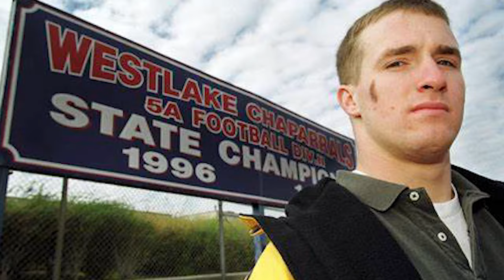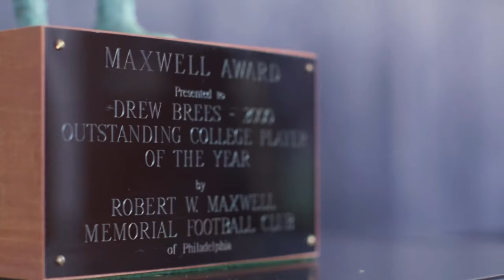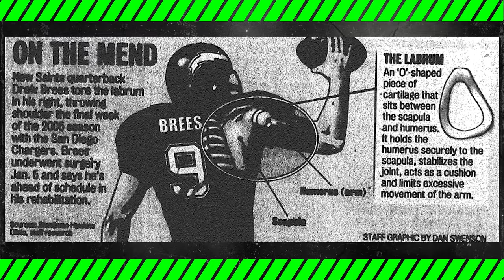How Good Was Drew Brees Actually?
In this video, we'll take a closer look at the career of NFL quarterback Drew Brees and analyze just how good he was on the field. From his stats to his records to his impact on the game, you'll get a comprehensive look at one of the greatest players in NFL history. Whether you're a die-hard football fan or just curious about Drew Brees, this video is a must-watch!
Chapters
0:00 - 0:25 Intro
0:26 - 2:04 The Makings of a Legend
2:05 - 4:13 The Train Conductor
4:14 - 8:10 Doubted and Unproved AGAIN
8:11 - 11:44 Hurricane Drew
11:45 - 15:17 One of the Greatest of All Time
15:18 - 15:40 Outro

Tags
More from Just Football
About Just Football
🎥  Our Videos Are About Football News, Highlights & More
🎨  Content Created By Just Sports Media